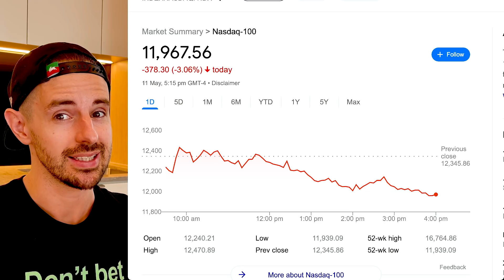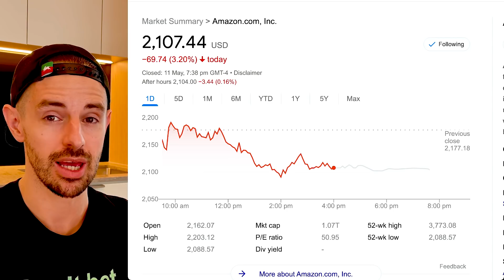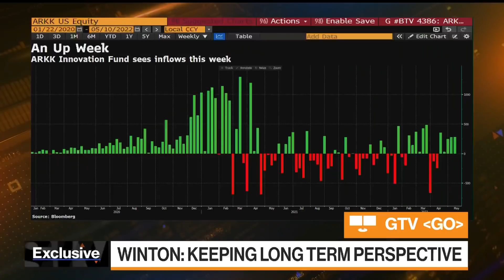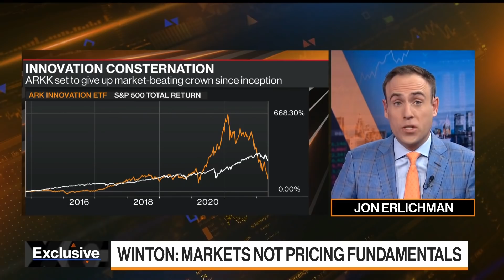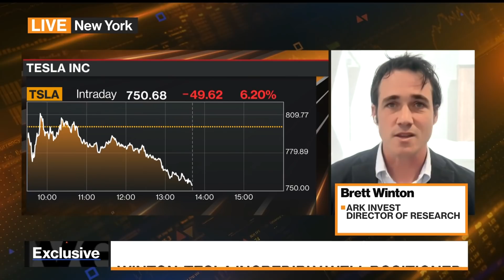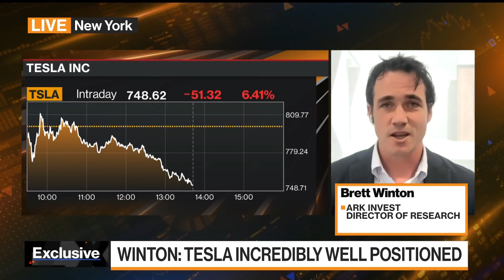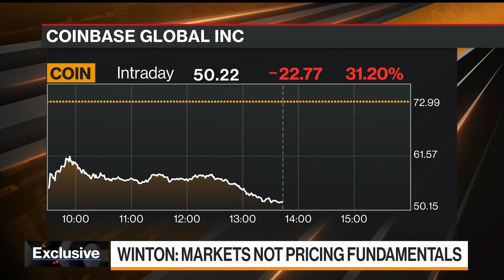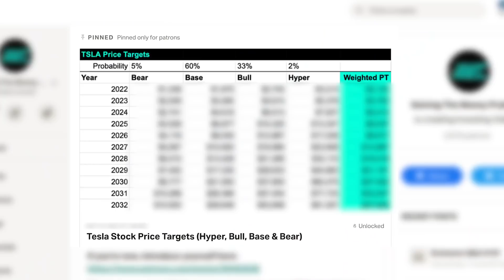Stock Market MELTDOWN: Has ARK Invest Gone MAD?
TIMESTAMPS
0:00 Intro
1:53 100+ Exclusive Videos, Merch: Support The Channel
2:25 Stock Market MELTDOWN Continues
4:21 Ark Invest On Stock Market Crash, Tesla, GM, Coinbase

In this video, the stock market meltdown continues as Ark Invest defend their strategy, highlight some insane bargains in the stock market, the big disconnect between reality and stock prices, discuss Tesla, autonomy, Coinbase and admit they are bullish on General Motors and own GM stock. Yes, really.

Steven